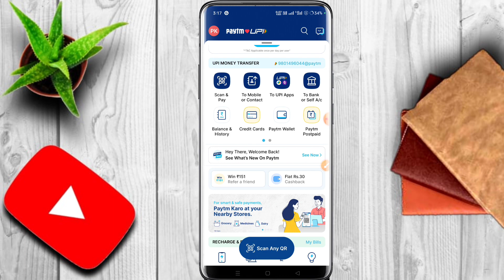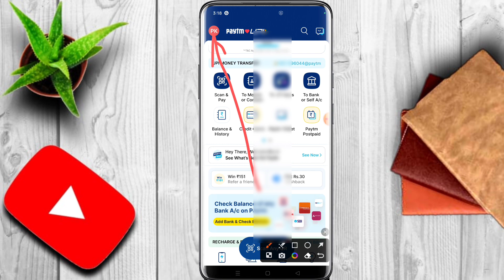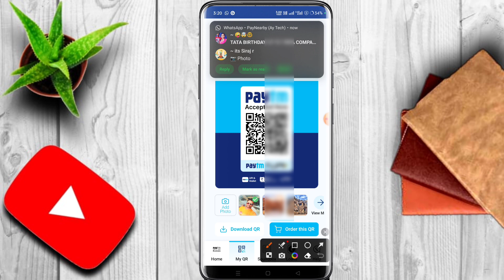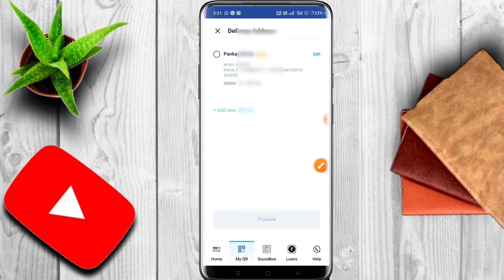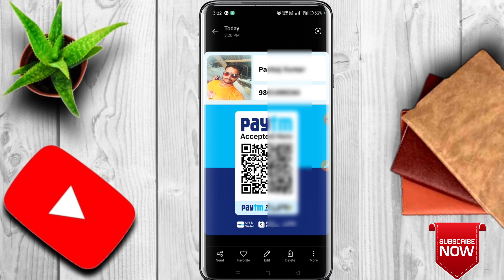Paytm QR Code Photo Wala Order Kaise Kare !! Paytm ka qr code kaise download karen 2023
Your Query :- 👇
Paytm QR Code Photo Wala Order Kaise Kare
Paytm ka qr code kaise download karen 2023
paytm sound box deactivate kaise kare
paytm ka QR Code standard wala order kaise kare
QR Code Photo Wala download kaise kren
paytm business QR Code standard wala order kaise kare
paytm QR Code Photo Wala download kaise kren 2023
paytm business se QR Code Order Kaise Karen
paytm sound Box Order Kaise Karen